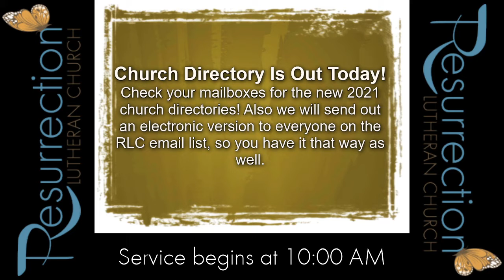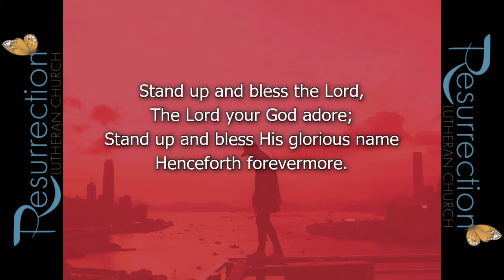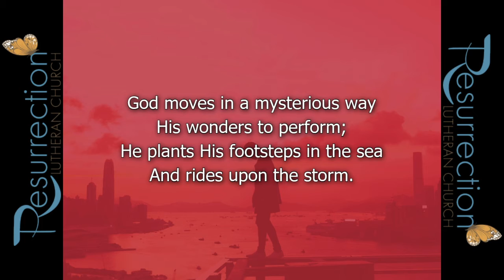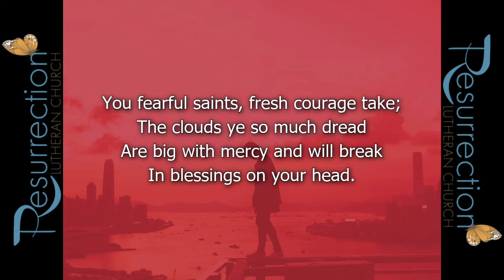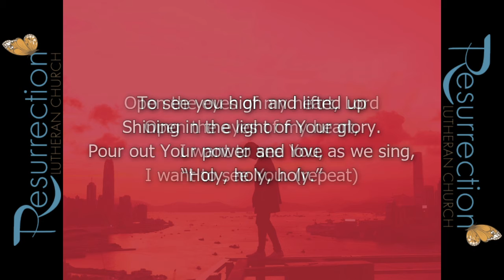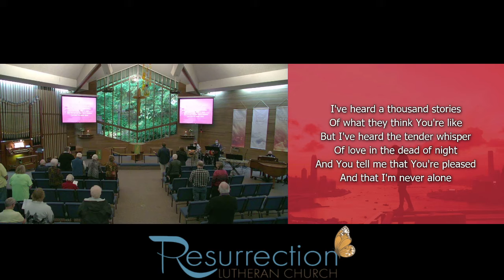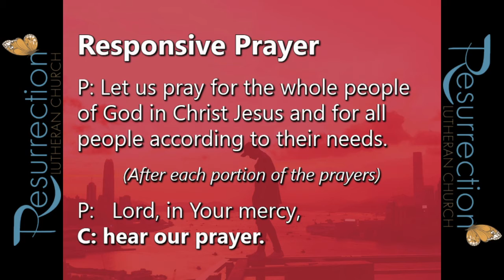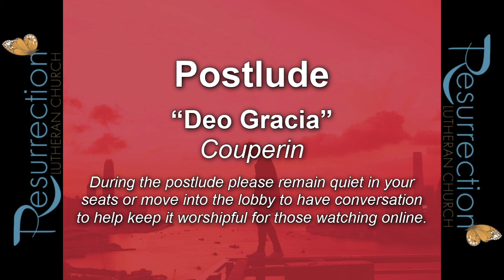October 24, 2021 10:00 AM: Born to Trouble (Part 4)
Born to Trouble (Part 4)

0:00 Announcements
8:32 Traditional Worship
28:24 Message
51:08 Contemporary Worship